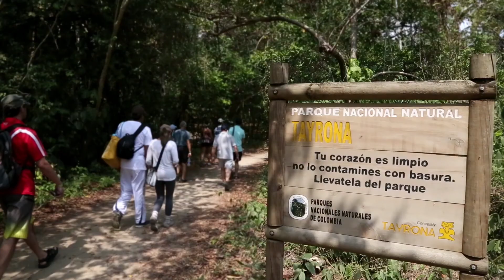COLOMBIA TRAVEL TURISMO NATURALEZA